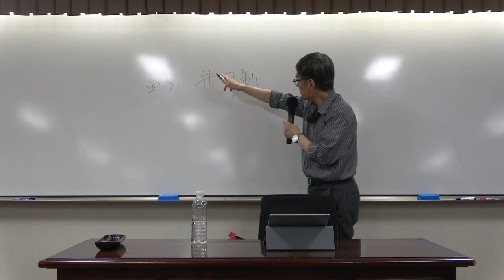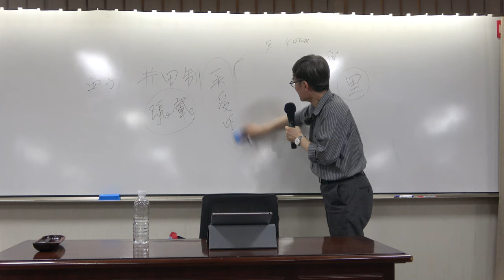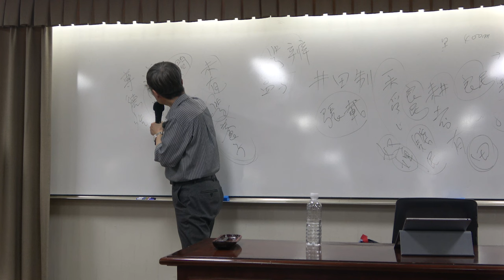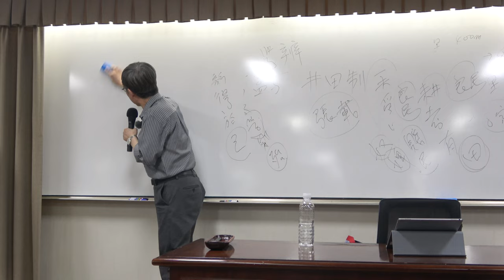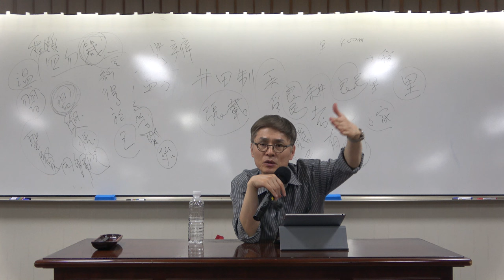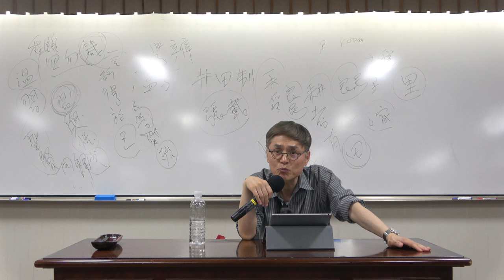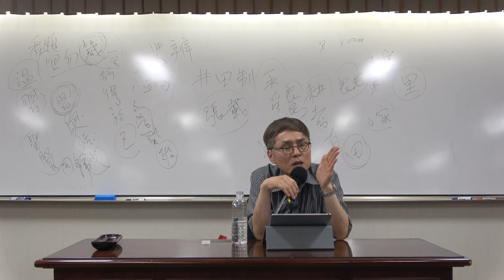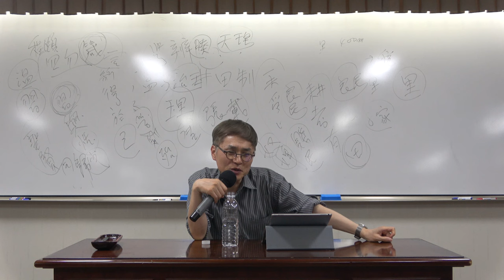한국철학사 10강(2) : 정제두 – 이단을 공부한 조선의 양명학자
*  10강(2)의 주요 내용 : 정제두 – 이단을 공부한 조선의 양명학자

*핵심어 : 남명 조식, 이황, 경의(敬義), 민암부